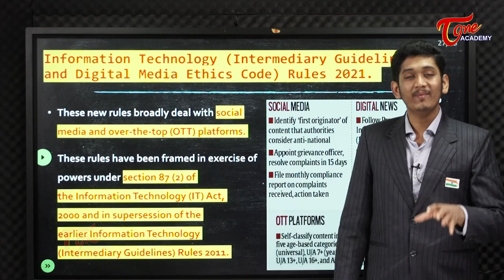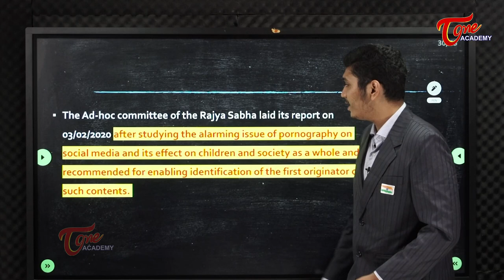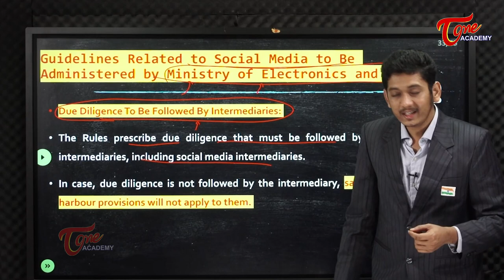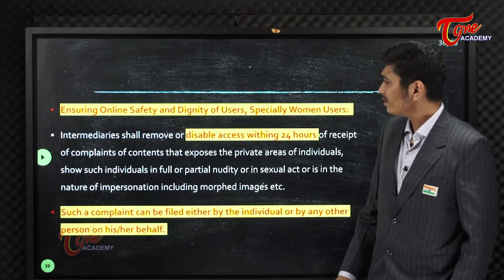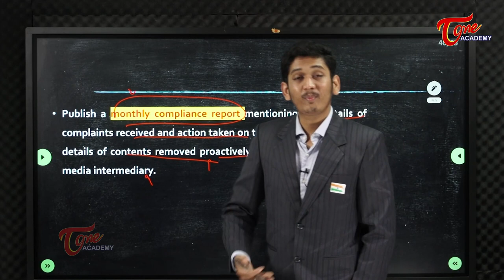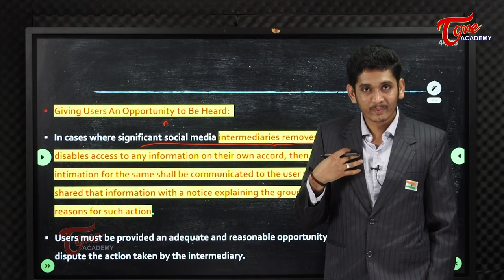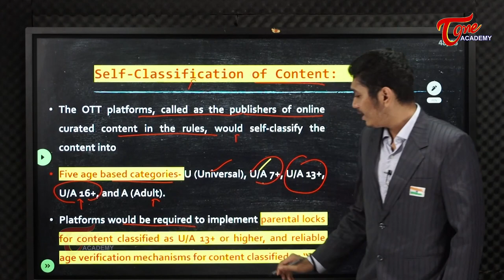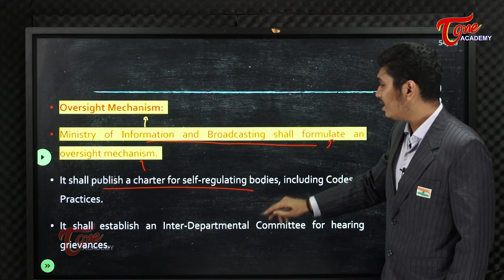Internal Security - UPSC | Internal Security Challenges - Part 1 | Tone Academy | Nikhil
This video details about the various challenges to internal security like terrorism, naxalism etc.
To know more from the exam point of view, this video is a must watch.